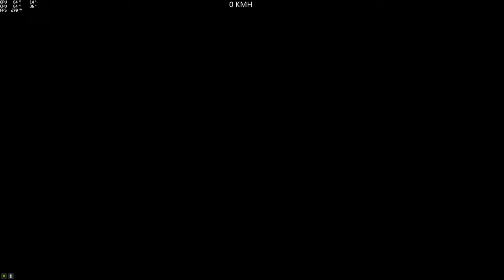(Parkour) Un Amour De Coccinelle #4 (Hugoto007) (Weevil) [GTA 5 PC]